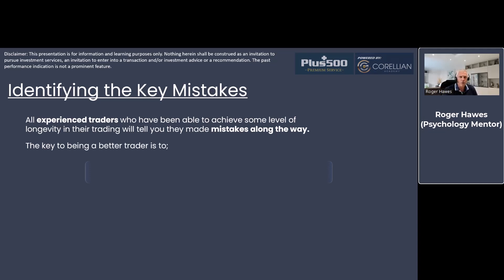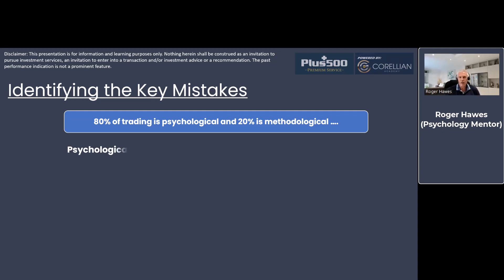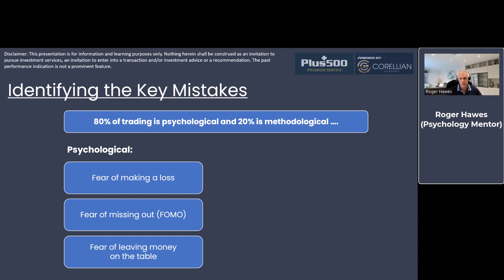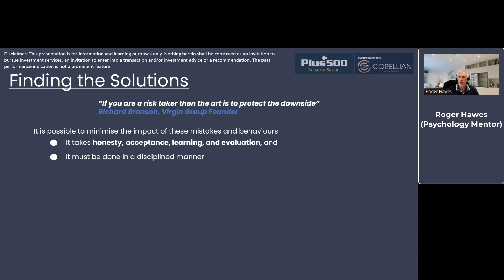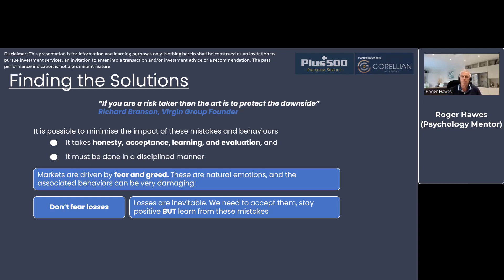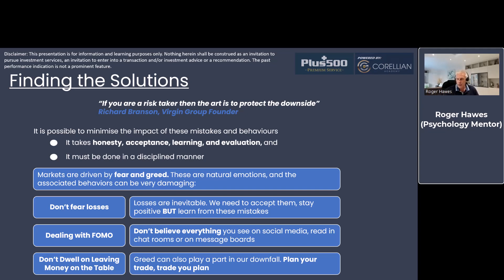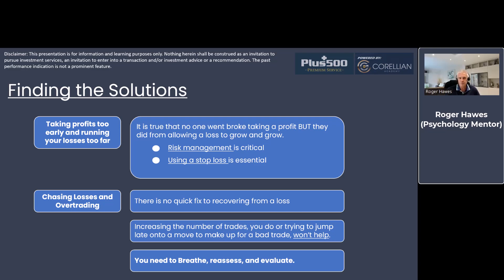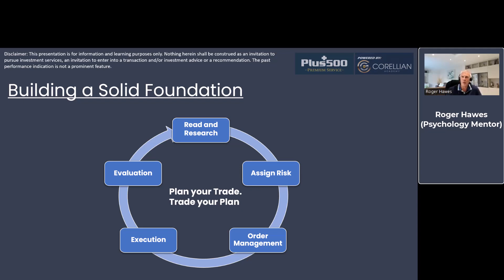Learning to Deal with Key Trading Mistakes | Trading the Markets with Plus500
How to identify the key trading mistakes, how can you avoid doing them, and how to build a solid trading foundation?
Watch Plus500's webinar, powered by the Corellian Academy for trading.

** Plus500CY Ltd, authorised and regulated by CySEC (Licence No 250/14)

These video webinars are provided by a third party (Corellian Academy) and are subject to the Corellian Academy’s privacy policy. The information is provided for general purposes only, and does not take into account any personal circumstances or objectives. No representation or warranty is given as to the accuracy or completeness of this information. It does not constitute financial, investment or other advice on which you can rely. Any references to past performance, historical returns, future projections, and statistical forecasts are no guarantee of future returns or future performance. Plus500 will not be held responsible for any use that may be made of this information and for any consequences that may result from such use.